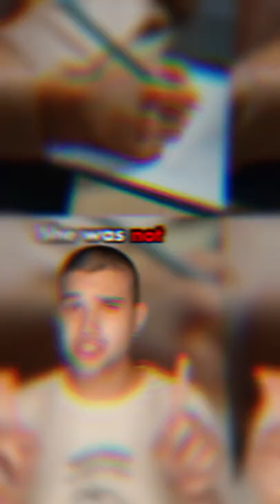Woman's X-Ray Reveals Unborn Twin Living in Her Brain!